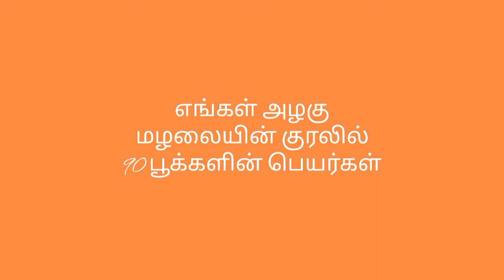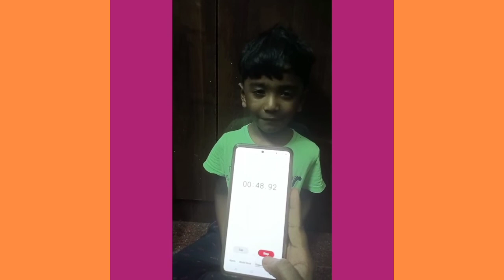90 பூக்களின் பெயர்கள் எங்கள் மழலையின் குரலில்.......